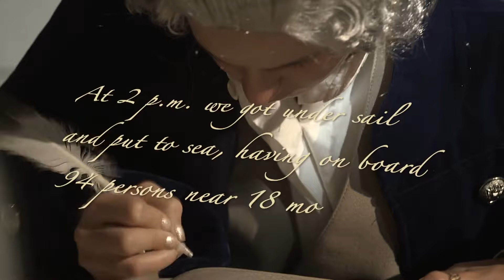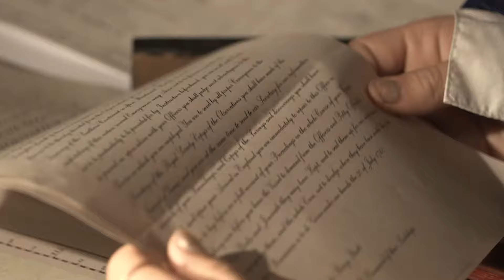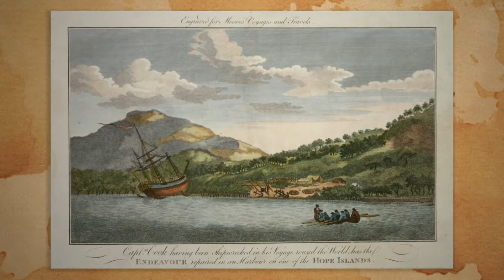The History of HMB Endeavour's 1770 Voyage - Endeavour 250th Anniversary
We find out more about Captain James Cook and his famous voyage aboard the Endeavour, during which he charted New Zealand at the Eastern coast of Australia.